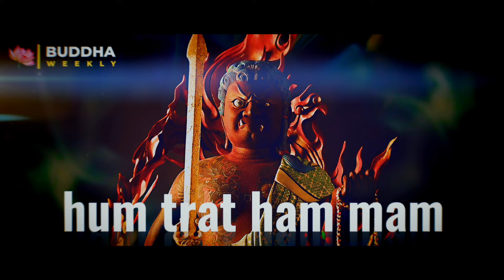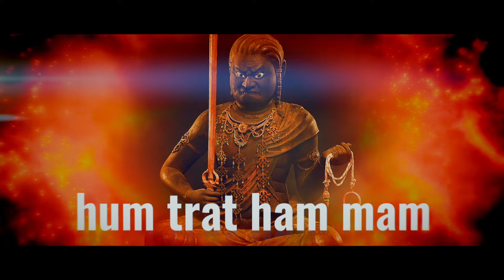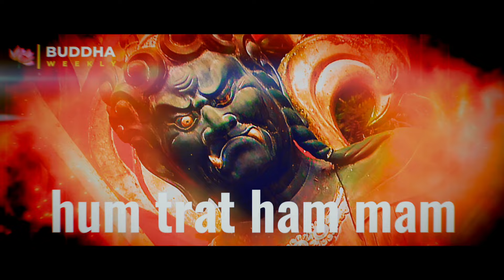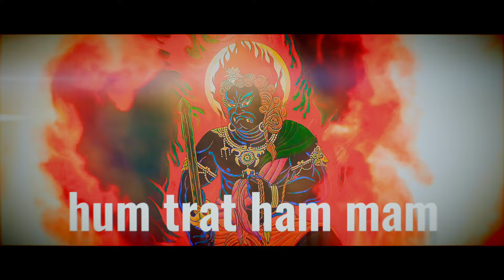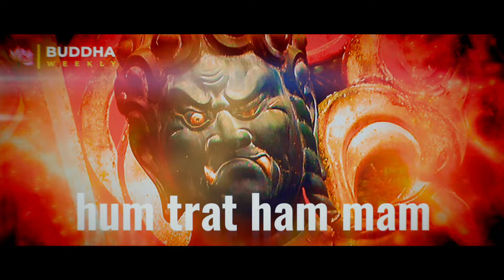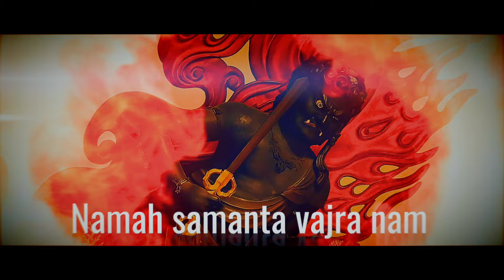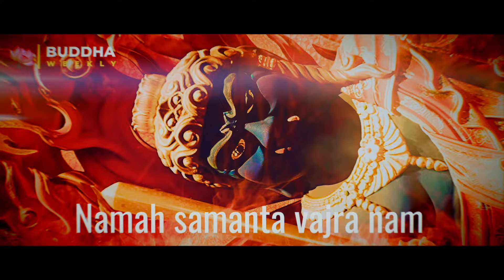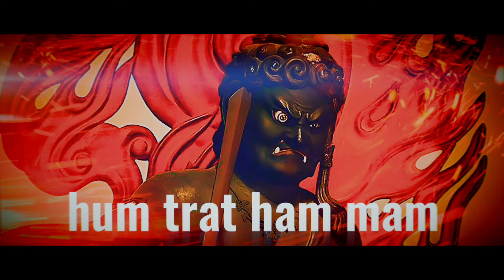Achala Fudu Myoo Sanskrit Mantra 1 Hour; Compassionate Help from the Wrathful Destroyer of Evil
Fudo Myoo Achala’s is exactly the type of Dharma Warrior we need in times of world strife, war, disease, and turmoil. His mantra, famously called the Mantra of Compassionate Help in the Vairochana Sutra, is renowned for stopping enemies, removing our obstacles including poverty, sickness or mental defilements, and supressing evil intentions, curses and demons. His power is the compassionate help of all the Buddhas. He is none other than the ferocious aspect of Buddha Mahavairochana.

The mantra, chanted beautifully and powerfully here in original Sanskrit from the Mahavairochana Sutra is:

namaḥ samanta vajrā nāṃ caṇḍa-mahā roṣaṇa-sphoṭaya hūṃ traṭ hāṃ māṃ
नमः समन्तवज्राणां चण्डमहारोषणस्फोटय हूँ त्रट् हाँ माँ

FOR MORE ON ACHALA FUDO MYOO "Achala, Fudo Myoo, Ferocious Activity of Maha Vairochana's Compassion, Protective Wrath" see:

He is chief among the Vidyarajas or Wisdom Kings. He is so stern and all-powerful that his full Sanskrit name, Arya Acalanatha,  means "Noble Immovable Lord, " indicating that nothing can shake his attention or power.

Fudo Myoo, or Achala in Sanskrit, is instantly recognizable by the classic blue-black body of wrath, the raised sword, and the ferocious face. He looks like a warrior who never rests, guarding the temple and our hearts and practicing with Enlightened wrathful compassion. Just like our stern parent protects us from harm as children, Achala is metaphorically ready to fight off our obstacles with his great Vajra sword.

In the classical visualization, he has one fanged tooth protruding up from his snarling mouth and one down — indicating his wrathful activities are directed at all six realms of beings, below and above. Likewise, he often has one wrathful eye looking upwards and one looking downwards, called heaven and earth eyes.

This is the type of warrior we need when facing difficulties, war, strife, poverty, illness, or suffering. Who do you go to for protection when you're under attack from overwhelming evil-doers? The well-armed Dharma warrior who is heroically devoted to law and order and protection, or the kindly monk focused on mindful meditation? In those difficult times, the image of the warrior or policeman triggers the needed meditative response.

We visualize Achala, or Fudo Myoo, in Japan as the wrathful soldier form. He is the same deity as Vairochana Buddha, a wrathful emanation of the Buddha of Light. He is prominent in the Maha Vairochana Sutra and is also described with his symbolism in the Aryachala Sutra:

At that time, there was a great wisdom king in the great assembly of Vairocana.
This great wisdom king possesses unlimited majestic power,
Having the virtue of great compassion, he appears in a blue-black form.
Having the virtue of great stillness, he sits on an adamantine rock.
Having great wisdom, he manifests great flames.
He wields the great sword of wisdom to destroy greed, ignorance, and hatred.
He holds the snare of luminous to bind those hard to tame.
Because he is the formless Dharmakaya identical with space, he has no fixed abode;
his only dwelling is within the hearts of sentient beings.
Although the minds and inclinations of sentient beings differ,
by each one's desires, he bestows blessings and provides whatever is being sought.
At that time, the great assembly, having heard this sūtra, rejoiced greatly, faithfully accepted it, and put it into practice.